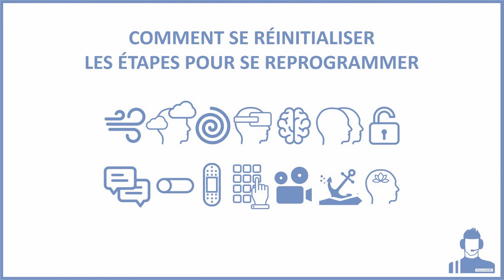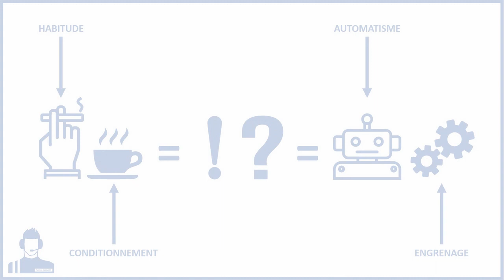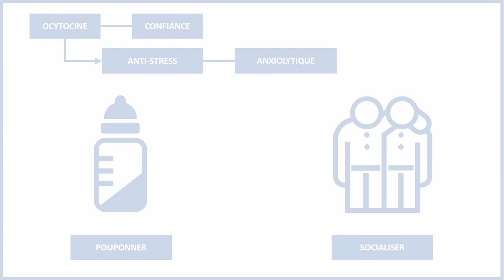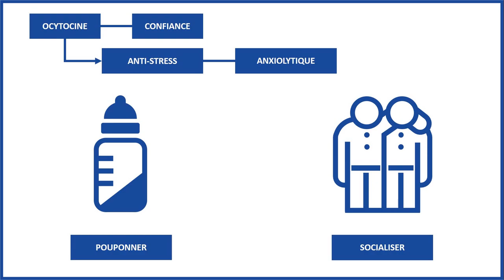Se Réinitialiser - Trouver le Bonheur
Se Reconnecter, Trouver en soi les Clés du Bonheur de la Sérénité, de la Paix Intérieure, ... Recourir à la Relaxation, Respiration, Méditation, Focalisation, Pleine Conscience, Suggestion, Visualisation, Régression, Dissociation, Verbalisation, Lâcher Prise, Déprogrammation, Détoxification, Désactivation, Imagerie Mentale, Ancrage, ...

Utiliser les Rites et Rituels de Déconditionnement et d'Atténuation, les Mantras, les Etats Modifiés de Conscience, la Détox Emotionnelle, la Visualisation Mentale, l'Intelligence Emotionnelle, ... Pour se Libérer de l'emprise d'une Addiction, d'une Peur, d'un mauvais Souvenir, d'un Traumatisme, de Douleurs Psychosomatiques, de Mécanismes Inconscients d'Auto-Sabotage, de Croyances Limitantes, des Pensées Négatives, des Anxiétés de Performance, Savoir sécréter les Hormones du Bonheur pour se Sentir Mieux et vivre Pleinement et Sereinement !

Recourir à la Réinitialisation, à la Reprogrammation pour Se Forger une Volonté de Fer, Se Bâtir un Mental d'Acier, Avoir une Détermination Sans Faille, un Optimisme à Toute Epreuve, et pouvoir Se Dépasser Se Surpasser S'Accrocher Résister Persister S'imposer Performer Exceller Briller Gagner Triompher !

Petit guide du Coaching en Développement Personnel pour s'initier aux méthodes utilisées durant les séances.

Apprendre à Contrôler ses Emotions, à Evacuer les Tensions, à Gérer son Stress, à Lâcher-Prise, à Se Recentrer, Se Retrouver, Se Reconnecter, Se Faire Confiance ...

Patrice ALQUIER Coaching en Développement Personnel - Détox Emotionnelle - Visualisation Positive - Imagerie Mentale - Intelligence Emotionnelle - +30 ans d'expérience en Prise de Poste, Prise de Parole, Personal Branding

Mindfulness - Détox Emotionnelle - Visualisation Positive - Intelligence Emotionnelle - Méditation Guidée - Imagerie Mentale - Ancrage Positif

- Retrouvez-moi sur LinkedIn & Twitter
- Venez me voir sur Saint-Geniès-de-Malgoirès pour une consultation (RDV)